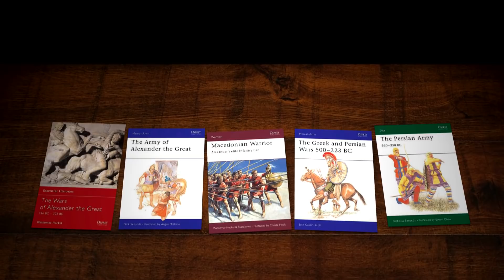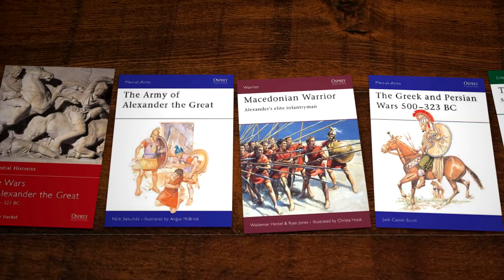The Greatest General in History? Alexander Smashes the Persians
Alexander the Great has subjugated the Persian Empire west of the Euphrates, winning battles at the Granicus and Issus, capturing the city of Tyre and seizing control of Egypt. Now he heads east for a final showdown with Darius III, King of Kings, at Gaugamela. The great clash there will determine the fate of two empires, and win Alexander everlasting glory. But in the wake of victory, he faces the challenge of ruling over his new, sprawling empire, and dealing with usurpers and rebellion.

Thanks to Invicta for Total War game footage.

Images:
Alexander the Great Mosaic Remastered – thanks to Miłek Jakubiec